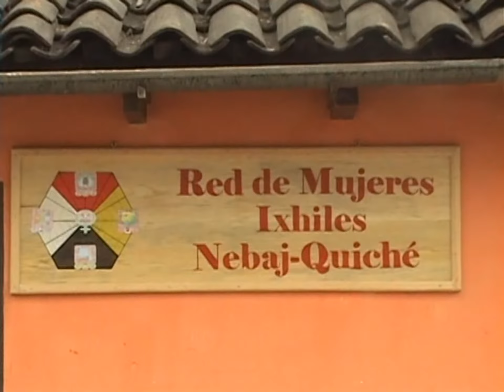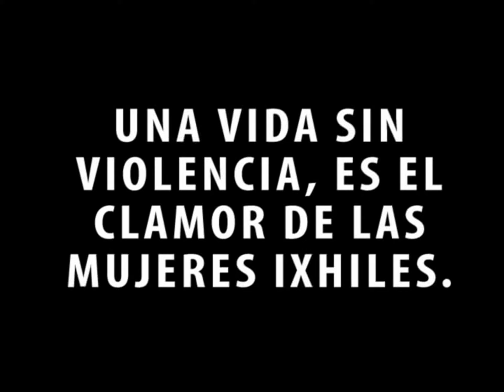Violencia Intrafamiliar en mujeres indígenas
La violencia que afecta a las mujeres y se acentúa aún más en las mujeres indígenas, constituye uno de los problemas cruciales y uno de los grandes desafíos de la sociedad guatemalteca debido a sus complejidades como fenómeno social. Sus causas y efectos son diversos; los tipos de violencia contra las mujeres indígenas se dan en diferentes ámbitos y modalidades. Sin embargo,
históricamente, estos elementos no han sido visibles.